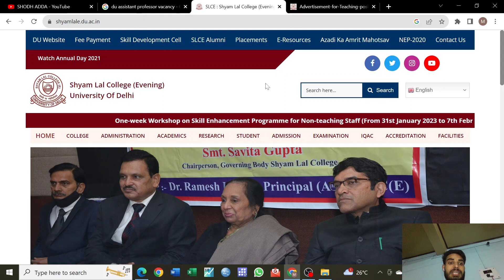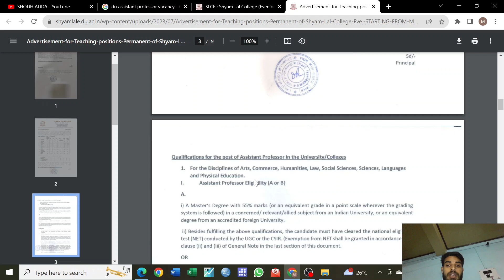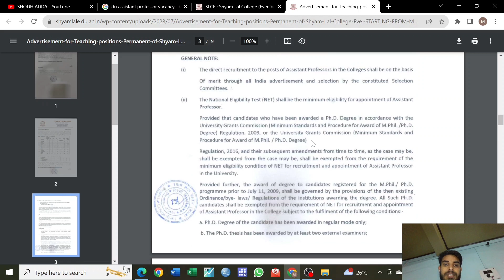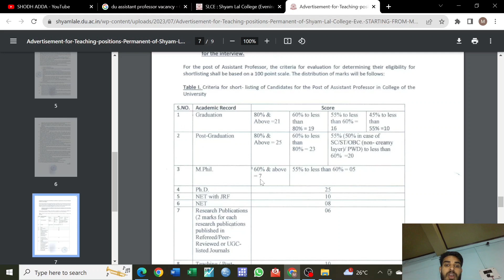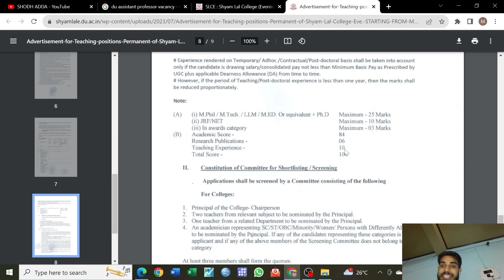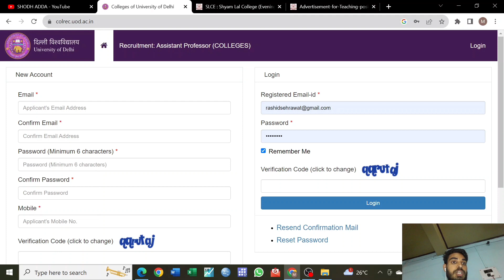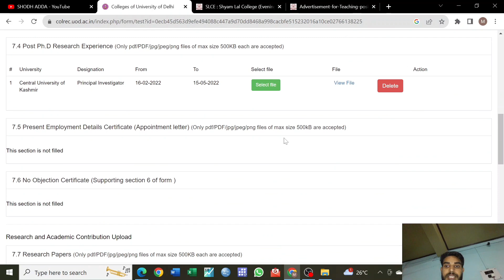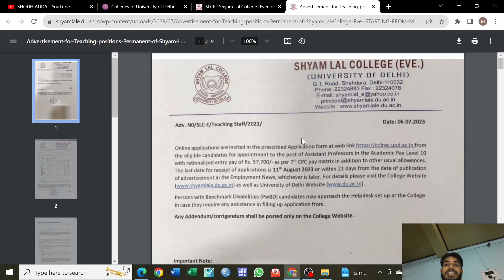How to apply for Assistant Professor job in Delhi University| Assistant Professor vacancy 2023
Govt Assistant professor post| salary 57,700 - 2,50,000| Apply now  @SHODHADDA